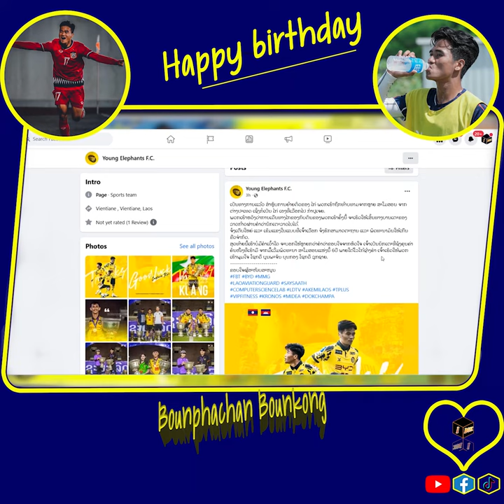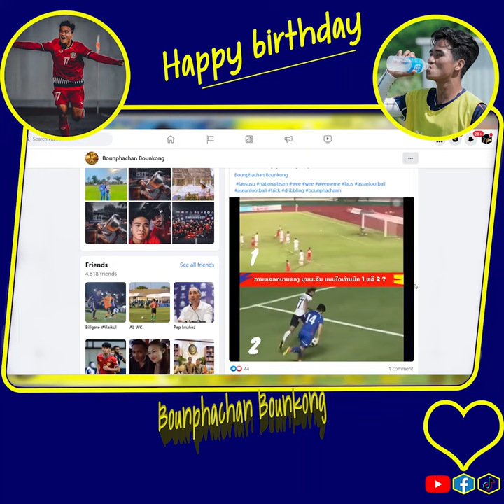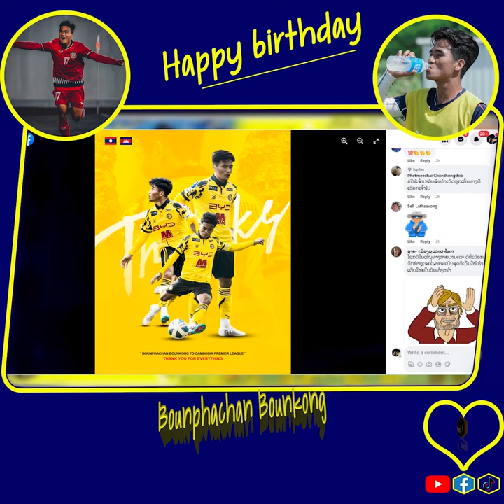໊HPBD Bounphachan Bounkong